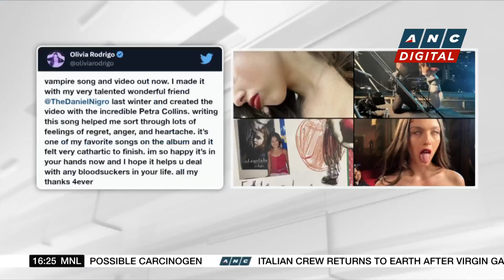Canadian wildfire smoke chokes Washington D.C. | ANC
Rundown: Air quality hits unhealthy levels in Washington, D.C due to dissipating smoke from Canada's wildfires.